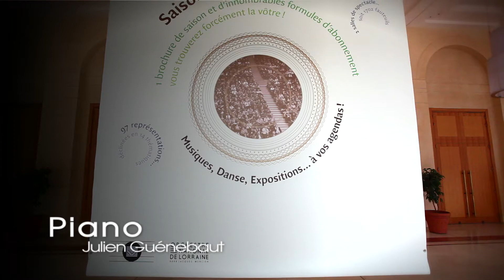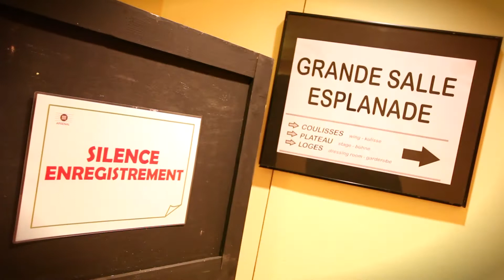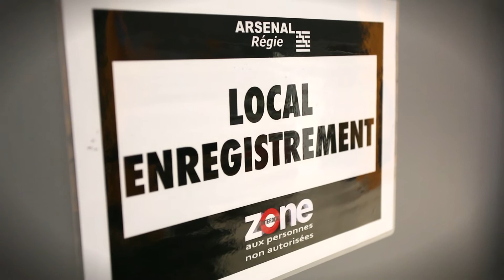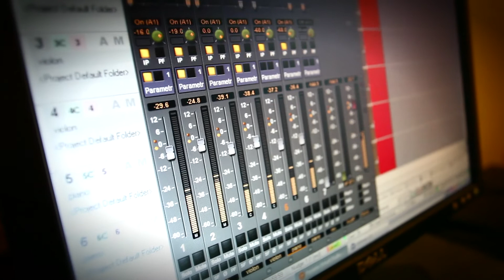EPK "Le Violon de Rothschild" - Lyonel Schmit et Julien Guénebaut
CD "Le Violon de Rothschild" - Lyonel Schmit - violon - et Julien Guénebaut - piano
Direction Artistique, Ingénieur du son et post-production : François Eckert

Après la nouvelle de Tchékhov, après l'Opéra de Fleichman orchestré par Chostakovitch, après le film de Cozarinsky, "Le Violon de Rothschild" résonne à nouveau dans un disque interprété par Lyonel Schmit et Julien Guénebaut. Symbole d'une trace que nous laissons tous, ce disque s'inspire de la transmission, d'un chant qui ne doit jamais s'arrêter. La Mélodie Hébraïque d'Achron est le fil conducteur de cet album. Cette musique juive a inspiré nombre d'interprètes, nombre de compositeurs. Chostakovitch en été un fervent défenseur.

Programme
 Thème mélodie hébraïque (Violon)
 D.Chostakovitch : Sonate Opus 134 (Violon-Piano)
 Thème Mélodie hébraïque (Piano)
 M.Weinberg : Sonate N°5 Opus 53 (Violon-Piano)
 A. Goldfaden : Berceuse juive « Raisins et Amandes »
 George Perlman : Hebraïsch
 J. Achron : Mélodie Hébraïque

Enregistré à l'Arsenal de Metz sur un piano Steinway
Lyonel Schmit joue un violon Niccolo Amati de 1650 et un archet Eugène Sartory de 1900